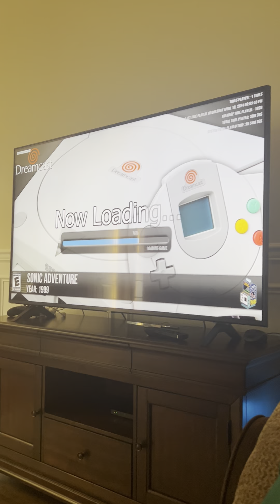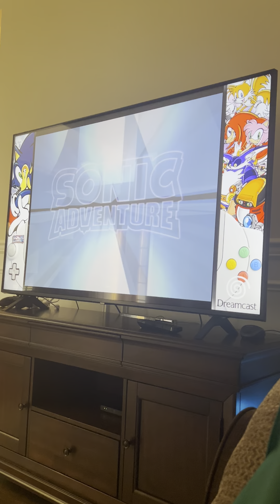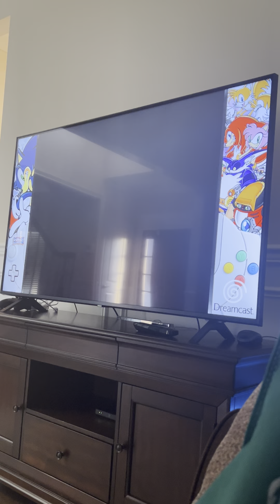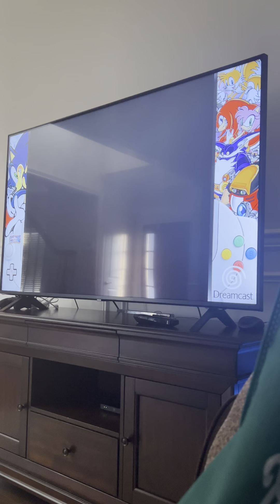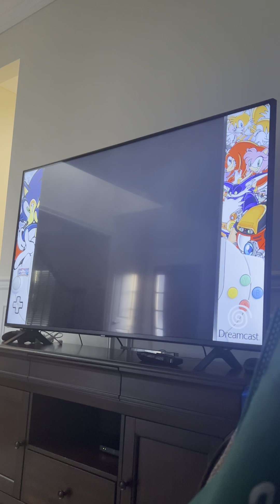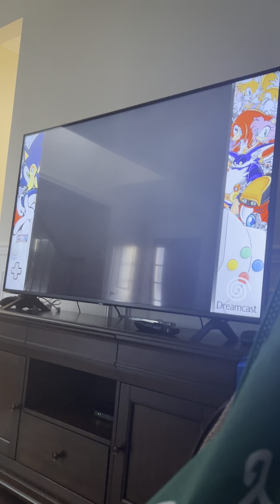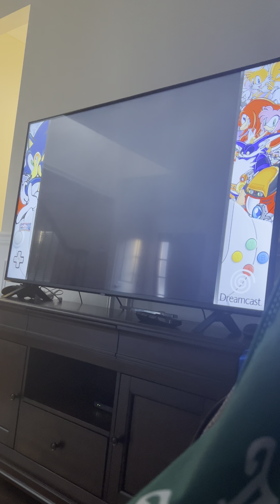Ag43 plays Sonic Adventure 1 Part 1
The start of something amazing